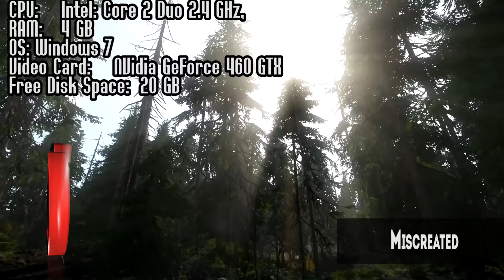RUST - TOP 10 Games Similar to RUST